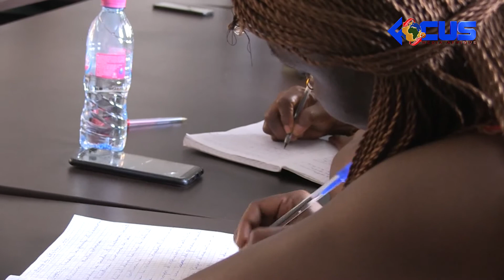THE GROUP SAGE FEMME SET FOR THE FESTIVAL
A group of Cameroonians under the canopy of the sage femme have brought themselves together to valorise, vulgarize and improve the theatre acts in the country. To them, theatre act which is supposed to be an important aspect of entertainment has no value.

The non valorisation of this act to some diehard citizens is due to the fact that, certain artists have decided to down grade the african culture because they are financed by the whites. The group is having a festival known as part'age in Cameroon that commences on October 29, 2021.